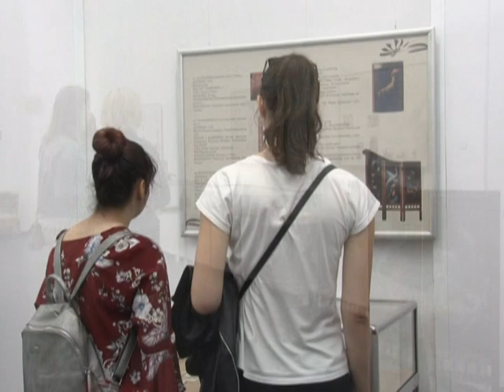VIKENDICA 20. MAJ 2018. 1. DEO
Cover: Pharrell Williams Happy ; Brad Paisley feat. Carrie Underwood Remind Me Instrumental ; RICHARD CLAYDERMAN - How Deep Is Your Love